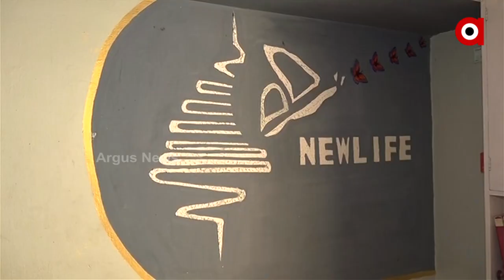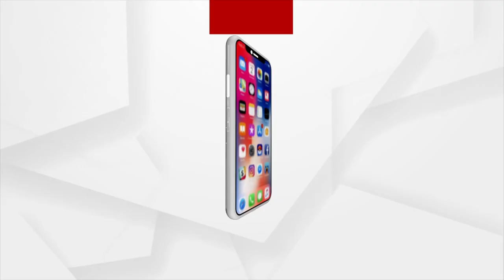ନିଶାଡିଙ୍କୁ ନୂଆ ଜୀବନ ଦେଉଛି ନ୍ୟୁ ଲାଇଫ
ଦିନେ ନିଶା ପାଇଁ ସବୁ କିଛି କରିବାକୁ ପଛାଉ ନ ଥିବା ଭୁବନେଶ୍ୱରର ସତ୍ୟବ୍ରତ ବେହେରା ଏବେ ନିଶାରୁ ଯୁବବର୍ଗଙ୍କୁ ବାହାର କରିବା ପାଇଁ ସବୁ କିଛି କରିବାକୁ ଆରମ୍ଭ କରିଛନ୍ତି ପ୍ରୟାସ । ଏଥିପାଇଁ ସେ ଗଢ଼ିଛନ୍ତି ନ୍ୟୁ ଲାଇଫ ଅର୍ଗାନାଇଜେସନ । ସଂଗଠନ ପକ୍ଷରୁ ଭୁବନେଶ୍ୱର, ଖୋର୍ଦ୍ଧା, ବାଲେଶ୍ୱର ଓ ରାଉରକେଲାରେ ନିଶାମୁକ୍ତି କେନ୍ଦ୍ର ପରିଚାଳନା କରାଯାଉଛି । ୨୦୦ ନିଶାଡୀ ଏହି କେନ୍ଦ୍ର ଗୁଡିକରେ ଚିକିତ୍ସିତ ହୋଇ ସ୍ୱାଭିମାନ ଜୀବନକୁ ଫେରିବାକୁ ରାହା ପାଇଛନ୍ତି ।